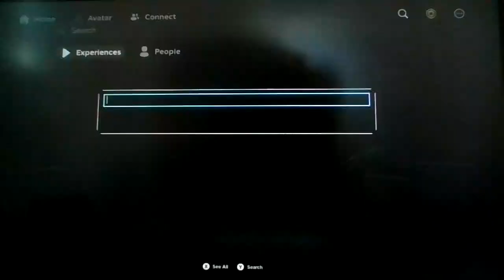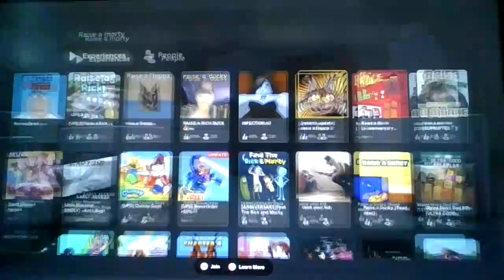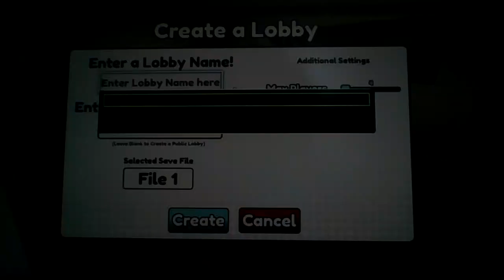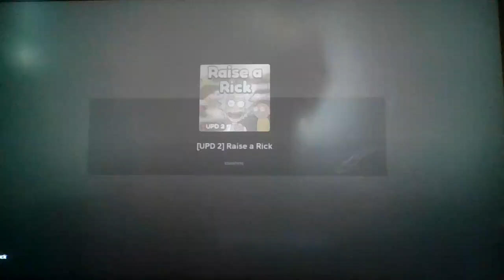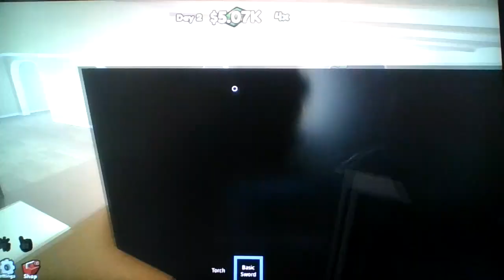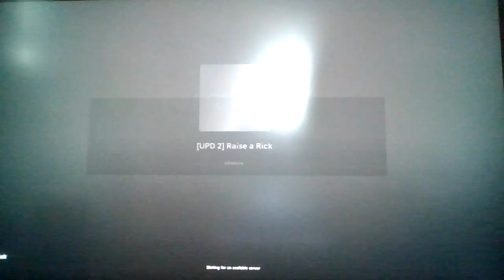Roblox Raise a Floppa, but i raise Rick Sanchez!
Wubba Dubba Dub Dub!